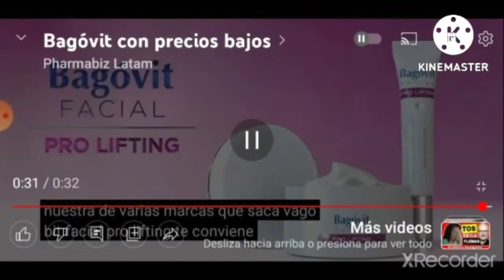Bagóvit Precios Bajos con Capcut